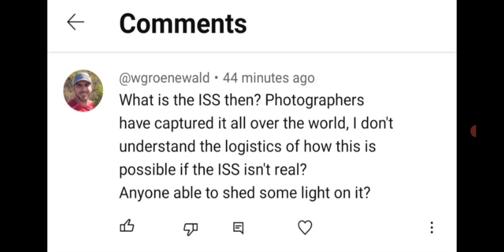What Is The International Space Station?